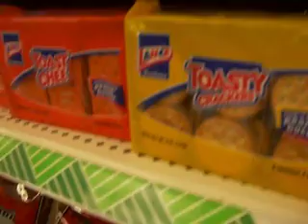Poison Butter?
Get it while it's HOT!